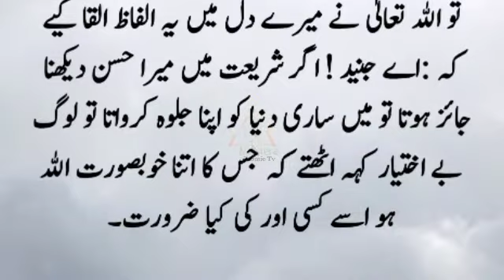Zayda shadio par islam ma fatwa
Note: copyright Disclaimer Under section 107 of the copyright Act 1976, allowance is made for fair use for purpose such as criticism , comment , news, reporting, teacher, scholarship, and research, Fair use
Is a use permitted by copyright statute that might otherwise be infringing.